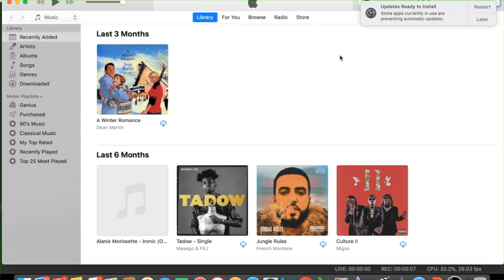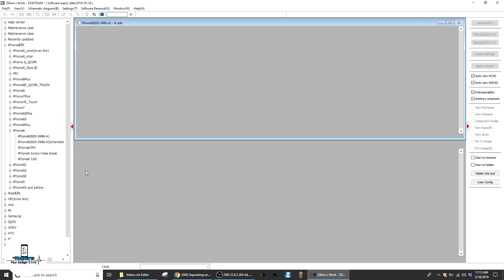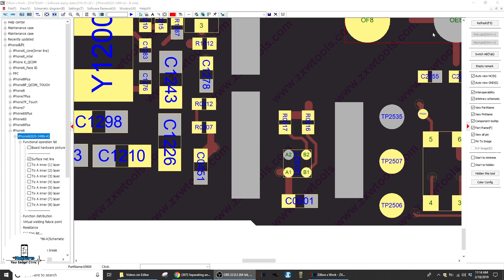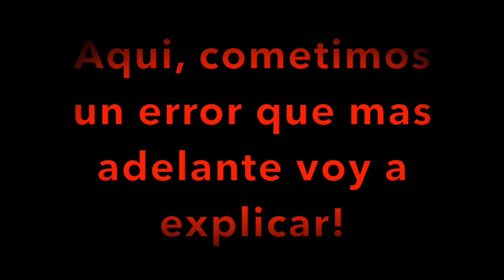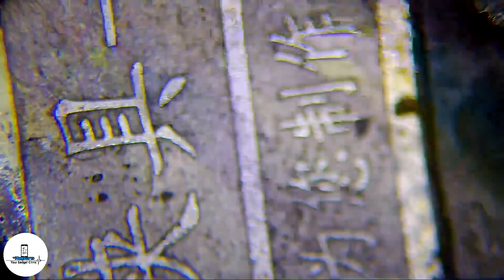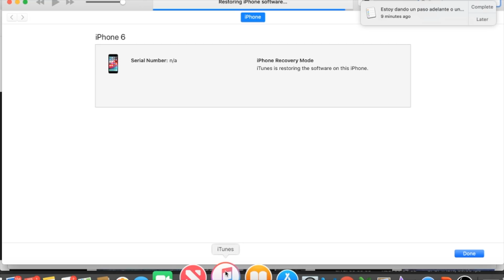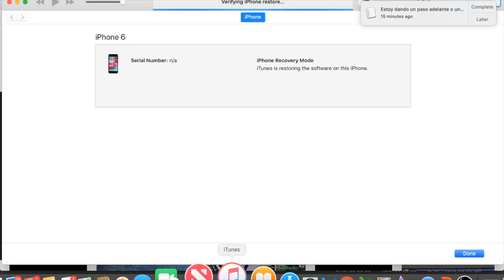iPhone 6 Error 9 - Otro mas!